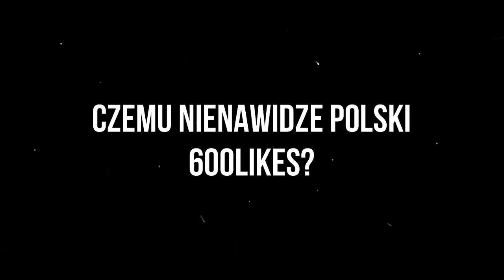CZEMU NIENAWIDZE POLSKI ... czas na przeprosiny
ROZWIN OPIS

Kontakt W Sprawie Wspólpracy
Jestem Tutaj:
Teamspeak: kuraspeak.pl
WESPRZYJ KANAL
KOMPUTER
AMD Athlon X4 880K 4.0GHz Quad Core
8GB (1x 8GB) 1600MHz DDR3 RAM
RX 460 Windforce 4GB Graphics Card
1TB SATA III 3.5" Hard Drive
Sprzecik
- Aparat: Sony A7 + 24-70mm
- Gorrilapod: JOBY JB00103-CEN
- Telefon: iPhone 6s Rose Gold
- Monitor 1: ACER Predator GN246HLBbi 144hz // 24"
- Monitor 2: ACER KG271B 27"
- Mikrofon: Blue Yeti BLACKOUT
Czesto zadawane pytania

[P] Czym robisz Livestreamy?
- OBS Studio

[P] Ile Masz Lat?
- 16 (Jesli zapomne to zmienic to sie urodzilem 20/03/2001)

[P] Mieszkasz W Anglii?
- Tak, Mieszkam od 11 Lat W miescie zwanym Leeds

[P] W jakim programie edytujesz?
- Wondershare Filmora

[P] Ile masz cm wzrostu?